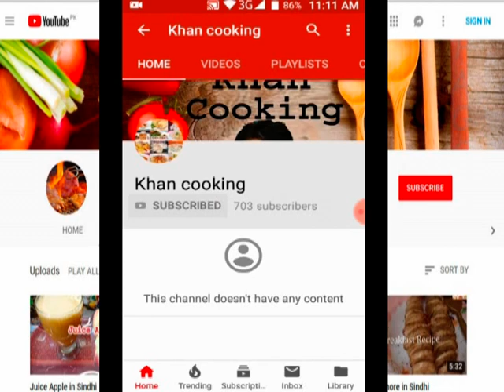Achar Onion Recipe in Sindhi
Khan cooking
Casserles And More! See Hundreds of trusted breakfast recipe and brunch with reviews and tips from home cooks
in hindi  urdu  english simple recipe South indin  tamil marathi bengali youtobe on  daliymotion punjab madrasi sindhi pakistani